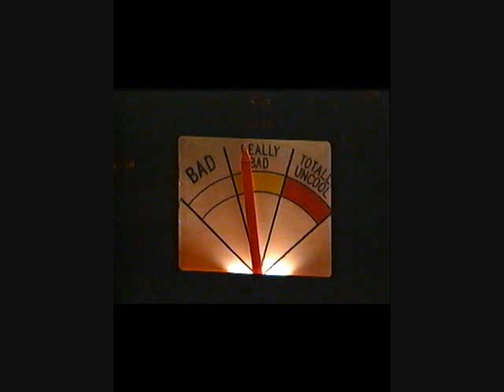Coming out of their shells part 5